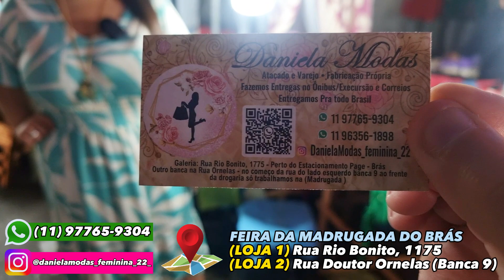VESTIDOS PLUS SIZE NA POLIAMIDA - 3x R$105,00 NO BRÁS (DIRETO DA FÁBRICA NA FEIRA DA MADRUGADA)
Conheçam a Daniela Modas, uma fábrica de vestidos plus size da Feira da Madrugada do Brás, com lindos vestidos em tamanhos grandes confeccionados na poliamida, com uma super promoção de 3 vestidos por 105 reais no atacado

👉Para mais informações, não deixe de nos seguir no  @DicasParaSacoleiras  no Instagram clicando no link abaixo:

🏨 HOSPEDE-SE NO HOTEL COM MELHOR CUSTO BENEFÍCIO PRÓXIMO DA FEIRINHA DA MADRUGADA NO BRÁS

O @hotel.lmsp é a melhor opção pra quem deseja se hospedar no Brás, indo a pé na Feira da Madrugada, e tem privilégios para nossos seguidores!

Informe na recepção que segue a nossa página, que eles liberam 10% de desconto no pagamento à vista (dinheiro em espécie) ou parcelam em até 4x sem juros no cartão de crédito

Além disso, o hotel oferece várias comodidades:
✅Café da manhã incluso na diária.
✅Estacionamento Próprio
✅Depósito para guardar suas compras durante a hospedagem

*Consultar valores na recepção

📌Rua Dr. Ornelas, 250 - Pari (Brás) em São Paulo-SP CEP 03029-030
📦 SALDOS DEGRIFES E MULTIMARCAS
Gostaria de comprar saldos de roupas originais e sem defeito com preços de fábrica? Basta clicar no link abaixo para saber mais:
👉🏻 Promoção válida SOMENTE para compras de 30 hospedagens antecipadas (OU MAIS) antecipadas no dia 29/11/2024
📌Rua Dr. Ornelas, 250 - Pari (Brás) em São Paulo-SP